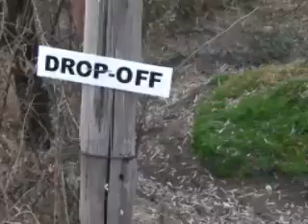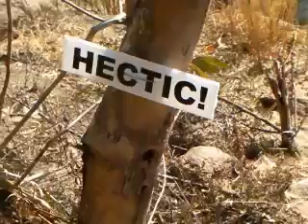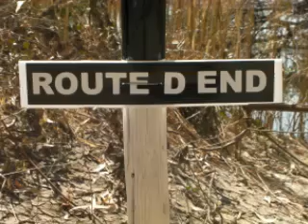MTB: RIDE THE RIVER TRACK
We've pioneered a hectic and tricky track over the rocks, grassy dunes, ditches, and forest paths next to the Vaal River, Parys, South Africa. Anyone - including kids - can try it and some pros may really do it at speed. This is an exceptional mountain biking experience to add to our three existing tracks at Otters' Haunt. What you'll see in this video is Karen, Ashley and Stephan trying the full trail for the first time. We've added signposts, along with  danger signals at some points where if you fall you'll end up in the water.